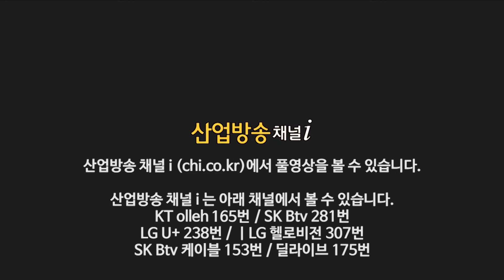룩셈부르크! 어머, 여긴 꼭 가야 해!!ㅣ백전무패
룩셈부르크! 어머, 여긴 꼭 가야 해!!